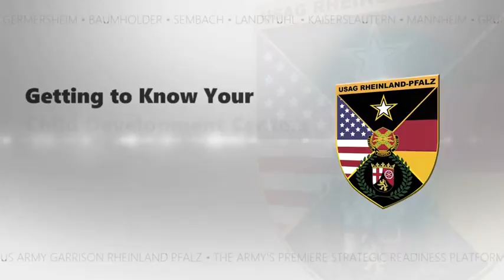Getting to Know Your Child Development Centers (2019) 🇺🇸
🔴 [Author]:
Video by Jason Tudor

🔴 [Unit]:
U.S. Army Garrison Rheinland-Pfalz

🔴 [Location]:
Germany

🔴 [Description]:
Interview with USAG Rheinland-Pfalz Child & Youth Services Coordinator Jason Etchell about area CDCs and how to make them work for you. Part 3: The Priority List

🔴 [Tags]:
MWR, CDC, Landstuhl, Child Care, Baumholder, Sembach, Rheinland Pfalz, Wait list

🔴 [VIRIN]:
191205-D-SK857-688